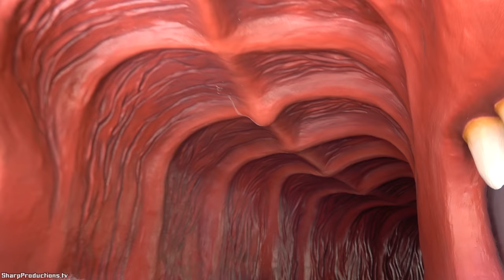Storybook Land Canal Boats (On-Ride 4K) Disneyland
Cruise through the mouth of Monstro the Whale into the magical land of Disney movie locales all in miniature.

Full Ride-Through of Storybook Land Canal Boats at Disneyland in Anaheim, California, USA.
Opening Date: July 17, 1955

It’s a (Very) Small World
Slip inside a 12-person boat for a gentle open-air tour of enchanting homes and villages from classic Disney movies.

The hand-built cottages, towns and palaces feature whimsical landscaping, charming music and special lighting effects. Listen closely as your tour guide tells the tale behind each picturesque tableau.

Mini Magic
The painstakingly detailed models use a scale of one inch to one foot. Be on the lookout for these familiar locales:
The village of Arendelle and Elsa’s ice palace from Frozen
The straw, stick and brick houses from Three Little Pigs
The manicured London park from Peter Pan
The Alpine village from Pinocchio
The English village from Alice in Wonderland
The royal city of Agrabah and Cave of Wonders from Aladdin
Prince Eric’s palace and King Triton's underwater castle from The Little Mermaid
The Cottage of the Dwarfs from Snow White and the Seven Dwarfs
The French countryside village and mountaintop castle from Cinderella
The Giant’s patchwork quilt from Lullaby Land
Toad Hall from The Adventures of Ichabod and Mr. Toad